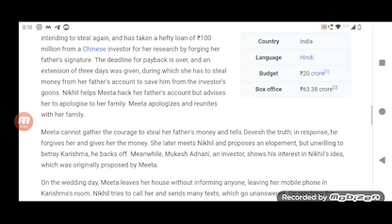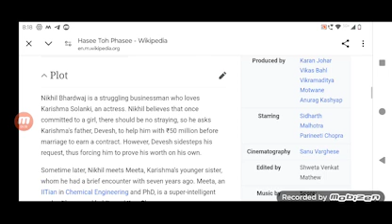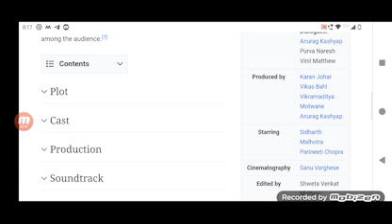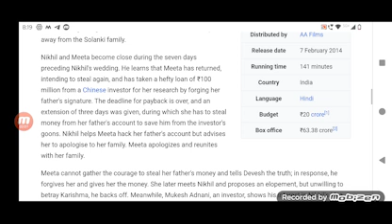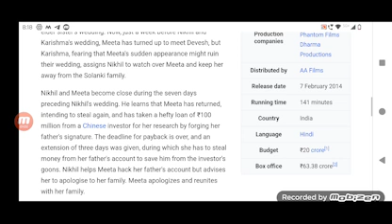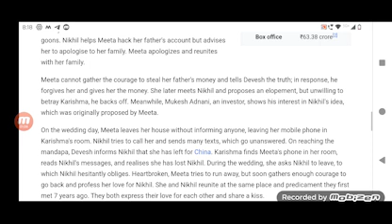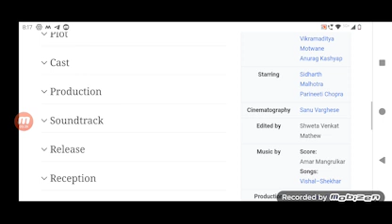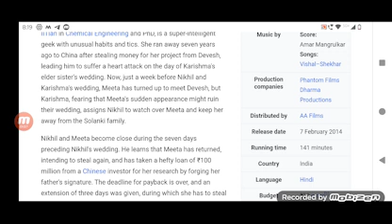Hasee Toh Phasee Full Movie crystal Review in Hindi / Bollywood Movie Review / Parineeti Chopra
In this video we will tell you about fact and review of movie Hasee Toh Phasee.